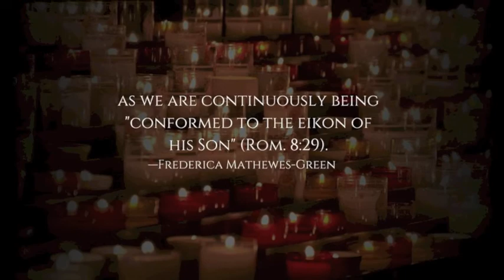Icons by Faith Riccio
This lovely gift book about approaching and praying with icons everyday has over 60 full color images of Sr. Faith's icons, each paired with a scripture and an inspirational word. Experience how these beautiful icons help us live a good life, what they have to offer, what they did for Sr. Faith, and what they can do for you. Icons are an invitation to go beyond our world; to take a moment to look as through a window into heaven. The space they create gives us a wonderful and open access to reach out toward God and know him deeply in a new way. They are meant to enrich our spiritual lives. They were created to touch and form us and have an ability to soothe and confront where necessary. They provide a place to gather our wandering attention and direct it toward God.